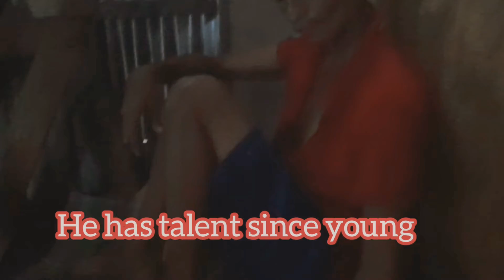Man draw his depression 😱🥺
Person with problem of depression needs special attention but it costs a lot. If your just come from a low income family you left no choice.